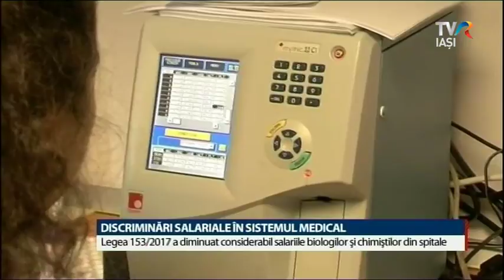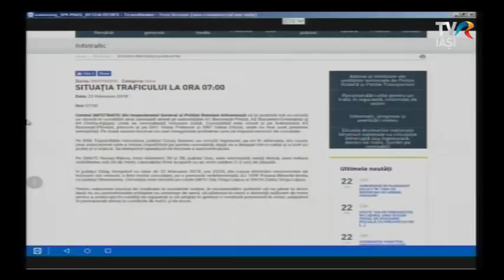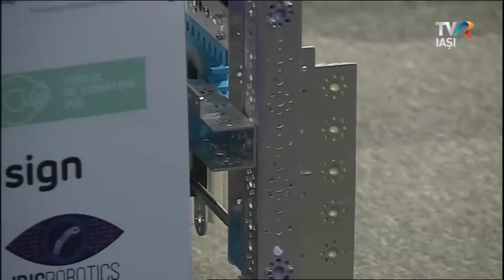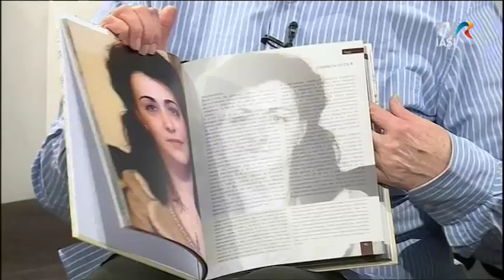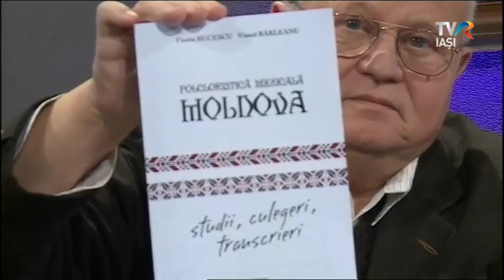Regional Cafe 23 februarie 2018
Sambata, la Iasi, are loc competitia regionala de robotica FIRST Tech Challenge Romania. In urma cu o saptamana, organizatorii, Iris CRN si Iris Robotics, au reprezentat Iasiul si Romania la cea mai mare competitie si eveniment de robotica educationala FTC, in Perm, Rusia.
Colegiul Nantional de Arta Octav Bancila in parteneriat cu UAGE organizeaza a XX-a editie a Colocviului National de Muzicologie, pe 23 si 24 februarie.
Dezbaterea „Antreprenoriat Sănătos în Iași” aduce in discutie 3 proiecte propuse de ieșeni pentru un sistem antreprenorial mai sustenabil în oraș. 3 consilieri locali le adoptă principial. La finalul dezbaterii se formează primele nuclee de grupuri cetățenești care rafinează ideile. După eveniment, inițiatorii și consilierii adoptivi pun proiectele pe roate cu sprijinul comunității ieșene și al administrației locale.